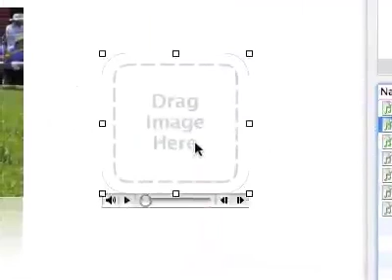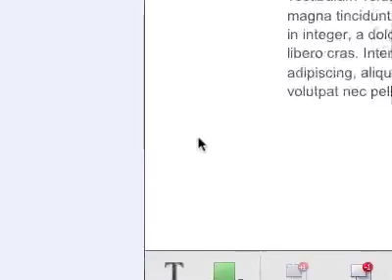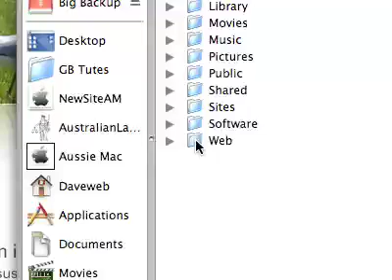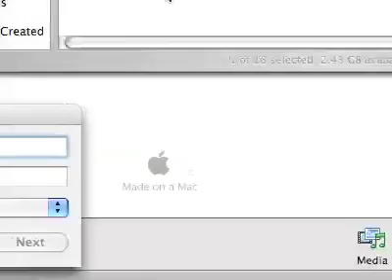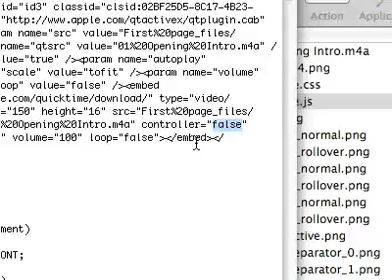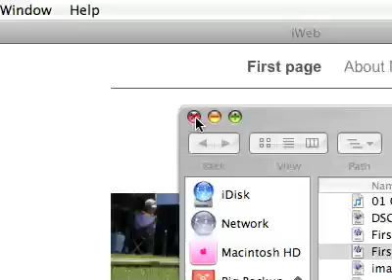iWeb 06 Make a song autoplay on page open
Sometimes you would like a song to autoplay when your page opens. You can do this easily with this tutorial from Australianmac dot com